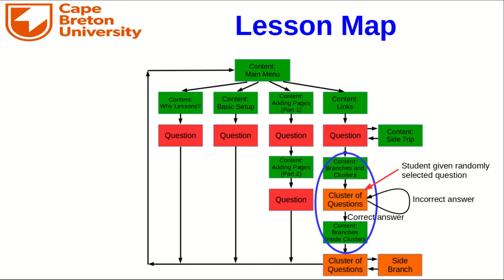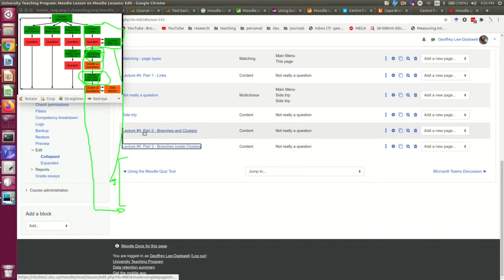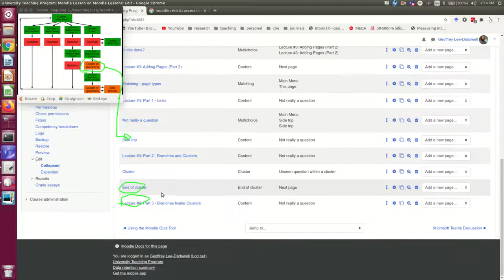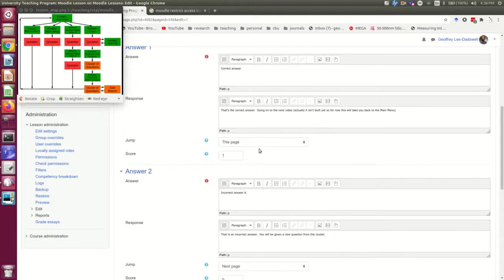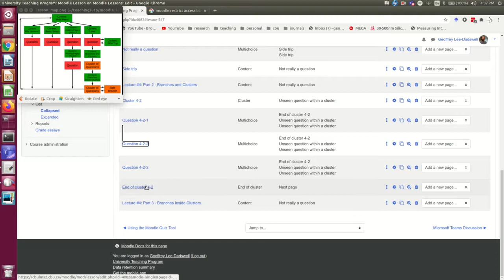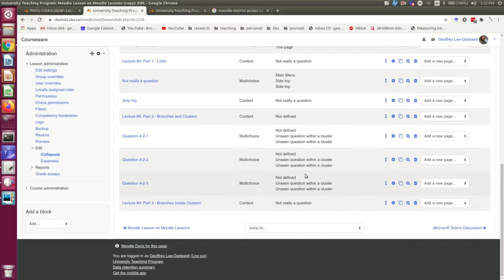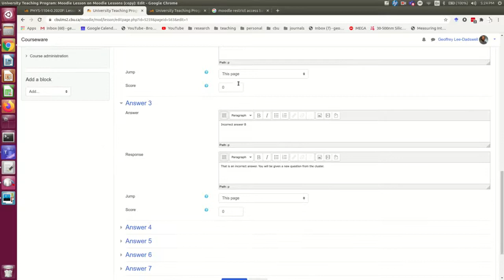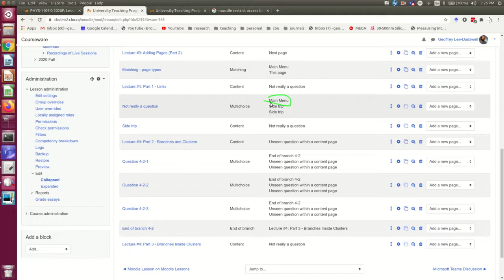The Moodle Lesson Tool, Lecture #4 - Part 2: Clusters and Branches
This video will introduce you to clusters and branches which are two ways to give students a random set of questions inside a lesson.  I will show how to set it up so that when a student answers a question incorrectly they go on to the next part of the lesson, but if they answer it incorrectly they are given another randomly selected question.